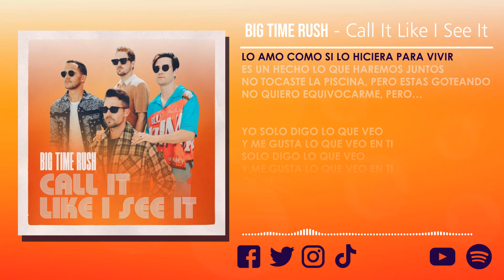Big Time Rush - Call It Like I See It (Official Lyric Video) (Letra Español) HD | AlexisABC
¡HOY, 13/12/21, LA CANCION A SALIDO OFICIALMENTE!
Vayamos y apoyemos en la pagina oficial a los chicos en el siguiente

Amazon Music
Amazon Compras

"EL CONTENIDO EN ESTE VIDEO NO ES DE MI PROPIEDAD. EL VIDEO ES UN LYRIC ACOMPAÑADO DEL AUDIO OFICIAL, EL CUAL ESTA SIENDO RECLAMADO POR INCUMPLIMIENTO DE LOS DERECHOS AL AUTOR. EL AUDIO SE HA PERMITIDO USAR POR EL PROPIETARIO SOLO A FINES INFORMATIVOS. EL VIDEO SERA ELIMINADO SOLO SI EL PROPIETARIO LO AUTORIZA Y LO INDICA. EL OBJETIVO DEL VIDEO NO ES OFENDER O QUITAR CREDITO AL PROYECTO DE LA BANDA, SE INVITA A TODOS LOS VISORES A APOYAR, COMO SIEMPRE SE HA HECHO, A REPRODUCIR LA CANCION DESDE LOS LINKS OFICIALES PUBLICADOS POR LA BANDA".

Wazzaa! 😬
Nos vemos, cuidense mucho, les envio un tenedor volador 🍴 y nos vemos... ¡hasta la Proxoxima! CHAO! 👋
¡Thanks! :'33 💜